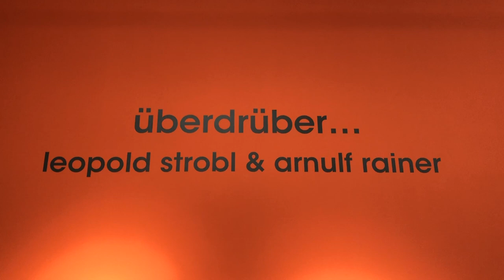we are here for you! | at the gallery gugging #19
Photos: Philipp Parfuss
Video: Michael Brunner